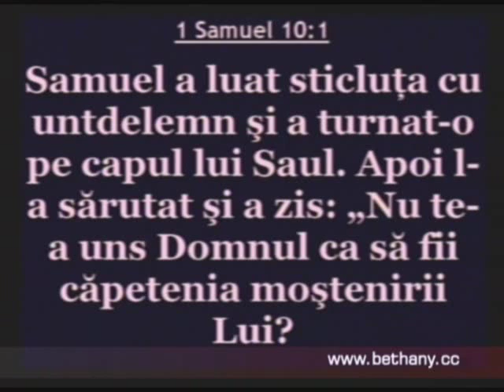Luigi Mitoi - Imparatul Saul predica video